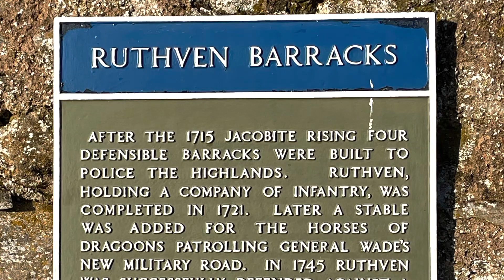A visit to Insh Marshes on 31st December 2022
Today, the last day of 2022, we guided a field trip for guests from the Grant Arms Hotel in Grantown-on-Spey to the Insh Marshes in the Scottish Highlands.
Beautiful scenery, Whooper Swans, Hen Harrier, Common Buzzard, roe deer and plenty of sunshine